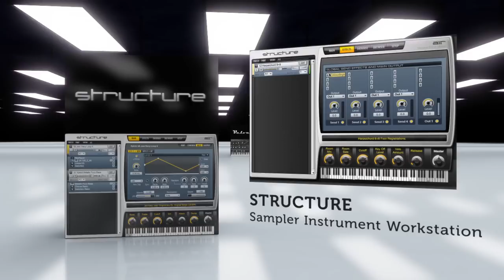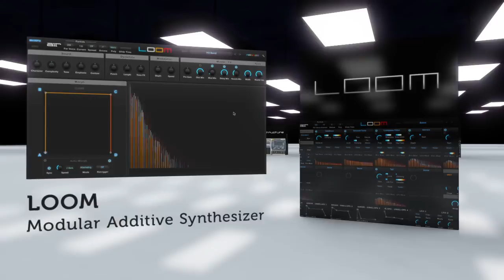The AIR Instrument Expansion Pack - Virtual Instrument Collection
THIS VERSION HAS BEEN DISCONTINUED SEE AIEP 3 VIDEO

Breathe Life into Your Music

The new AIR Instrument Expansion Pack is an inspiring collection of virtual instruments and progressive sound-design tools for the modern producer, composer, and performer. Developed by AIR Music Technology, the team responsible for creating the award-winning virtual instruments and core effects offered with Avid's Pro Tools software, the AIR Instrument Expansion Pack brings the world's most innovative virtual instruments to your favorite DAW including Ableton, Logic, Cubase, Studio One, Pro Tools and more. These seven instruments, ranging from breathtaking emulations of vintage gear to unique synthesis technologies, enable you to tap into familiar sounds or create something no one has ever heard before. Breathe some life into your music.

"An incredible collection of sophisticated instruments."  - Synthtopia.com

The AIR Instrument Expansion Pack Includes:
• Hybrid 3.0 -- High-Definition Analog & Wavetable Synth
• Loom -- Modular Additive Synthesizer
• Vacuum Pro -- Polyphonic Analog Tube Synthesizer
• Structure -- Multi-Timbral Sampler Instrument
• Strike -- Ultimate Virtual Drummer Instrument
• Velvet -- Vintage Electric Piano Instrument
• Transfuser 2 -- Melodic & Rhythmic Groove-Creation Instrument

The Premier Virtual Instrument Collection

The AIR Instrument Expansion Pack combines multiple synthesis technologies, premium instrument samples, high-definition drums, vintage electric pianos, and a comprehensive groove-creation platform to provides today's musician, composer, and producer with the latest innovations of German-engineered software. Hybrid 3.0 is an analog and wavetable synthesizer that combines the warmth of analog synthesis with futuristic digital controls; Loom is a modular additive synthesizer that lets you explore additive synthesis with 30 editable modules and a sound-shifting Morph Pad; Vacuum Pro is a polyphonic analog tube synthesizer that re-invents the gritty glory of the analog age; Structure delivers a world of sounds with multi-timbral layering and comprehensive sample editing; Strike is a drum and arranger instrument with a realistic performance engine; Velvet puts five sought-after electric pianos at your fingertips; and Transfuser 2 is a melodic and groove creation that offers powerful sound manipulation capabilities. Altogether, the AIR instrument Expansion Pack includes 70+GB (uncompressed) samples, loops, effects and 2000+ tweakable patches and presets programmed by legendary sound designers.

Universal Plugin Support

All seven plugin instruments in the AIR Instrument Expansion Pack are available in VST, AU, and AAX formats. Each title seamlessly integrates with popular DAWs such as Ableton Live, Logic, Cubase, Pro Tools, and more. The new AIR Instrument Expansion Pack includes the 2.0.4 enhancements of its 6 core offerings and AIR Music Tech's flagship synthesizer -- Hybrid 3.0.